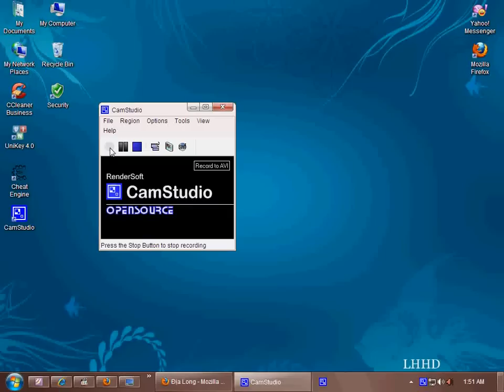Ăn hành Thập Nhị Cung | Dậu Tuật Hợi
Anh rất ít khi né...nhưng 1 khi đã né thì chỉ né skill thôi =))